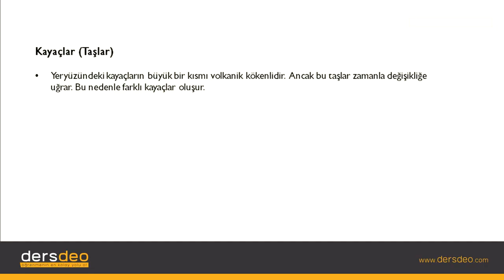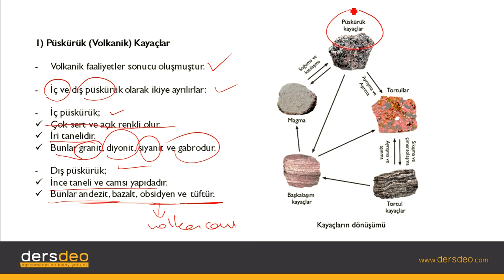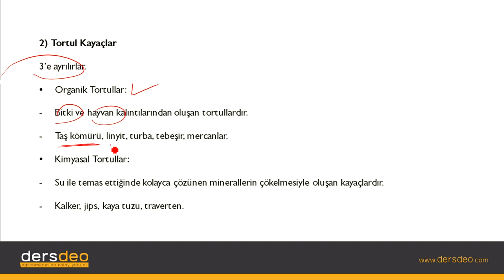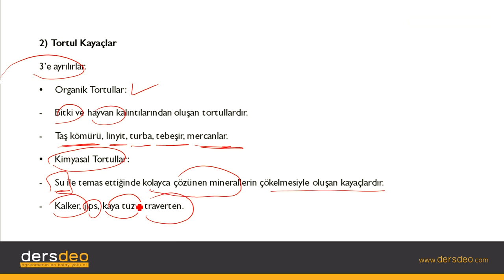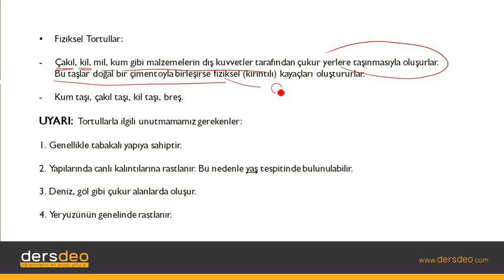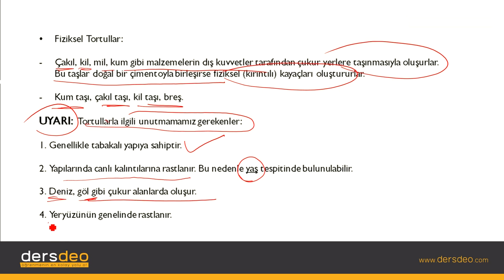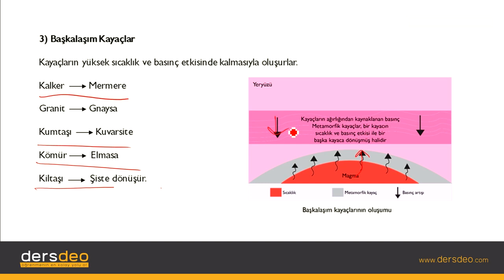Coğrafya, İç Kuvvetler, Kayaçlar (Taşlar) #04